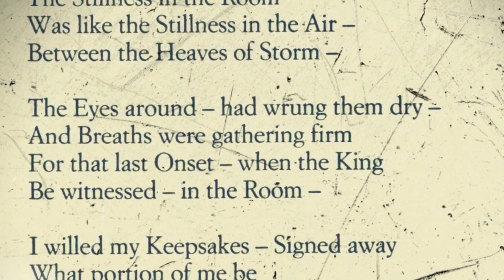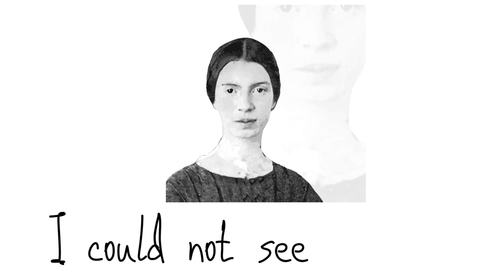I heard a fly buzz (new version). Omaggio a Emily Dickinson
Nuova versione della canzone I heard a fly buzz (testo di E. Dickinson): registrata a casa e mixata presso lo studio Castriota.
Chitarre, cembalo, shaker, basso acustico (Cristina Esposto), voce (Cristina Esposto), seconde voci (Carla "The Voice" Durazzi).
Opera protetta da Patamu Diritti riservati (musica).